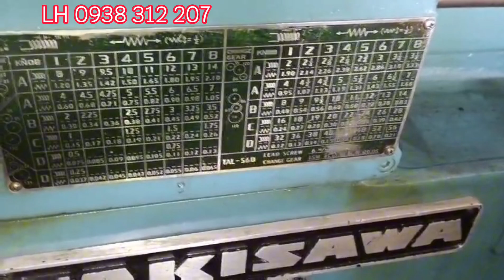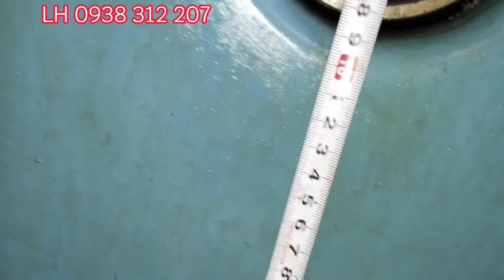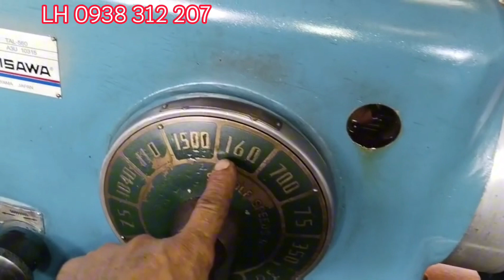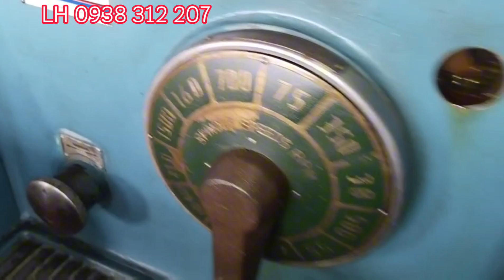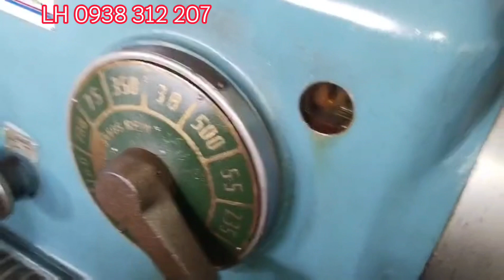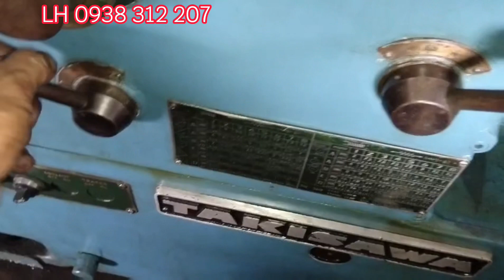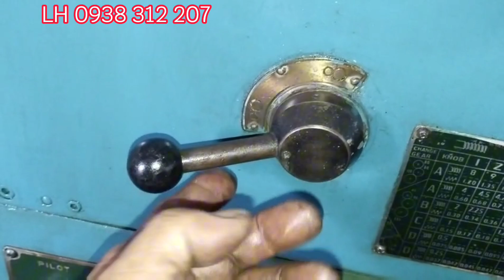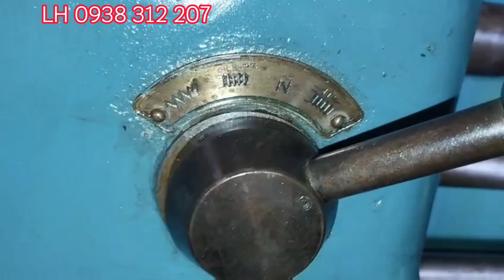Đại hạ giá máy tiện takysawa có hầu |chống tâm 1500mm lỗ 78 | tâm cao | LH 0938 312 207